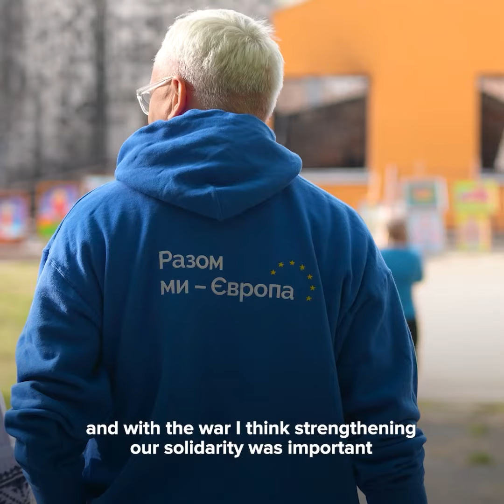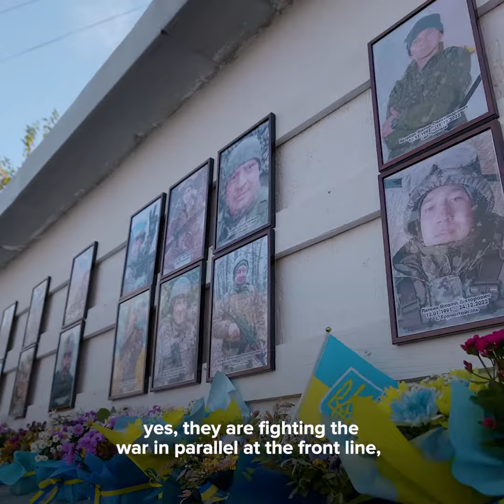European Union reaffirms its commitment to Ukraine's recovery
Ukraine is now the most heavily landmine-contaminated country in the world. Thousands of buildings have been damaged or destroyed, necessitating the removal of debris and the demolition of unstable structures.

In this time of crisis, strengthening our collective resolve and solidarity is more crucial than ever. This is why the EU and UNDP are working together to help the Ukrainian government, local authorities and residents overcome the immediate challenges created by the war.

Learn more about our work in this video.